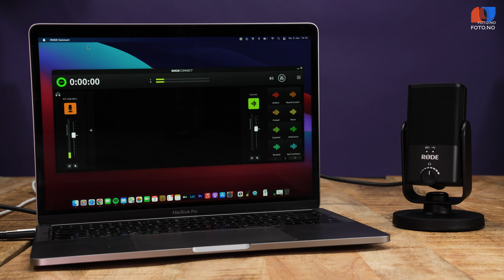4 mikrofoner som er perfekt til podcast innspilling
Her er 4 mikrofoner som passer utmerket til podcast innspilling:
Shure SM7B Cardioid Dynamic Studio Vocal: